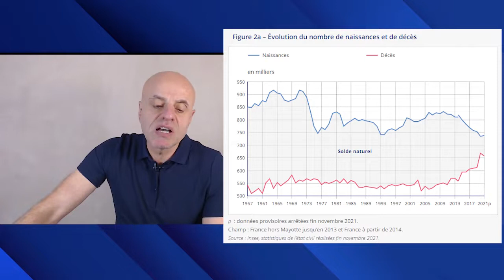L'actualité SilverEco 2 mn : Victor Castaner, Silver Valley, Démographie, Care Manager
Chaque semaine, Frédéric Serrière vous livre en 2 mn l'essentiel de l'actualité SilverEco de la semaine.

👉 Dans cette capsule : Victor Castanet, Silver Valley, Adinberi, Silver Alliance, Lovis, Petty Well, Insee, Benoit Goblot, Bastien Zemb, Christophe Boscher, Aurélien Paullier

- Frédéric Serrière est conseiller en stratégie sur le "marché des Seniors", la Silver économie et la longévité
- GlobalAgingConsulting : agence de conseils en stratégie et marketing sur le marché des Seniors